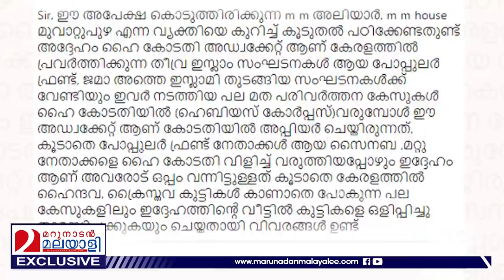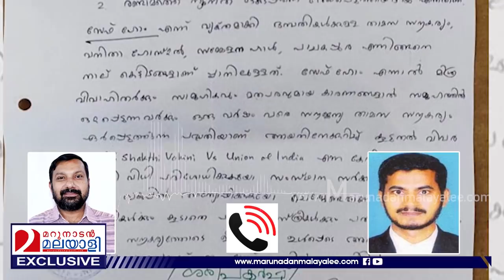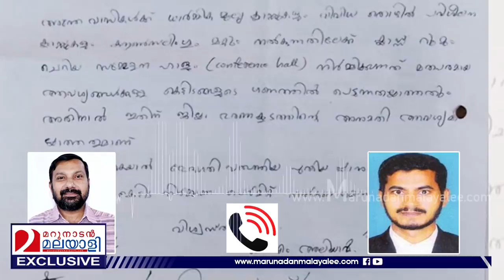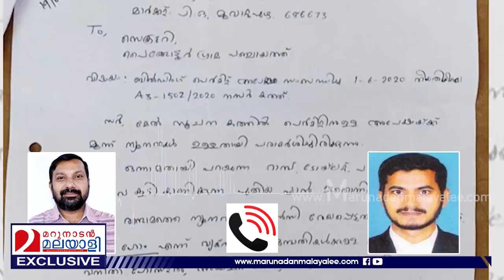മൂവാറ്റുപുഴയിലെ ലവ് ജിഹാദ് സെന്റർ l Paingottoor Muvattupuzha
മൂവാറ്റുപുഴയിൽ ഇസ്ലാമിസ്റ്റുകൾ ലവ് ജിഹാദ് സെന്റർ തുടങ്ങിയോ?